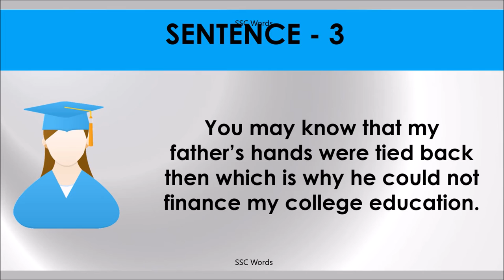HANDS ARE TIED Idiom 518 # Meaning and five sentences # SSC Words